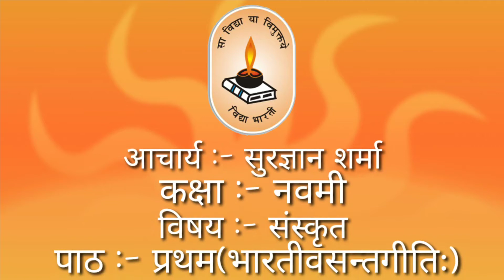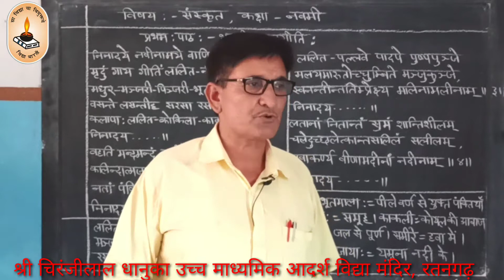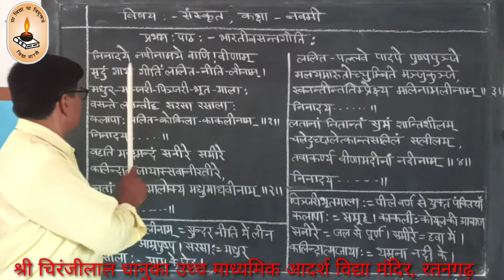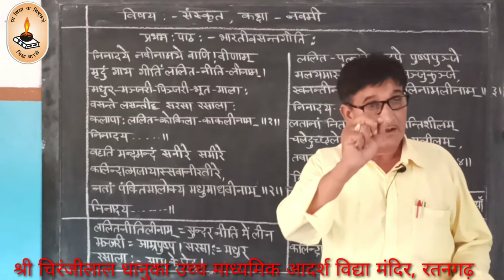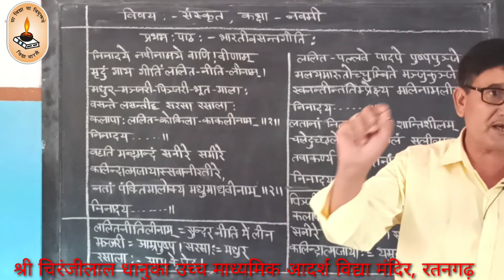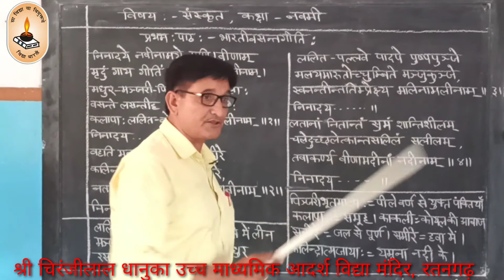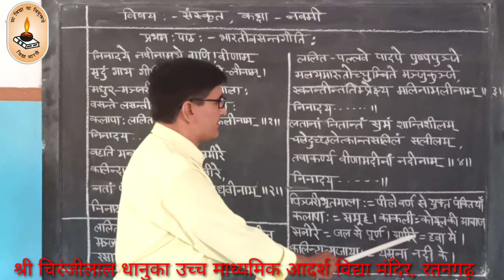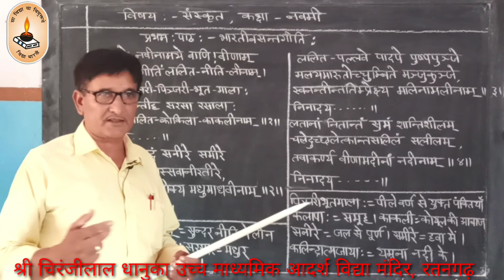Online Class sanskrit 9th